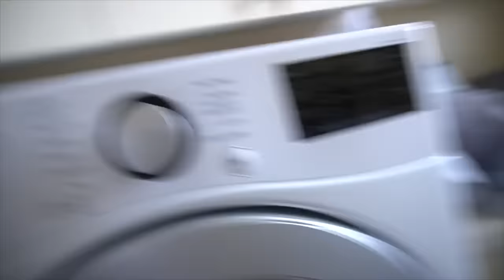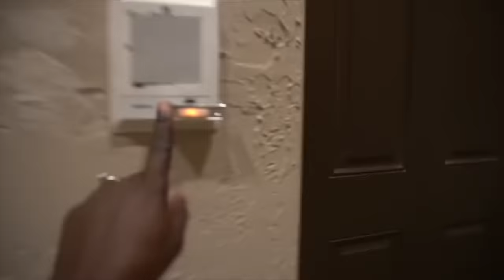Can This Boy Survive a 24-Hour Pause Challenge?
About SFG ENT:
We love making videos, creating music, having fun with the fam, and making you laugh. We hope to make your day or week better!